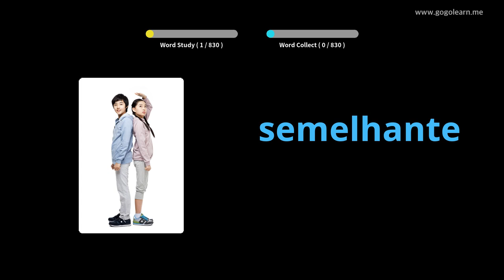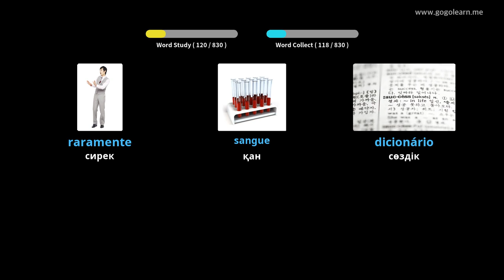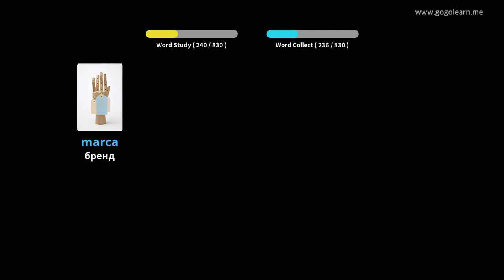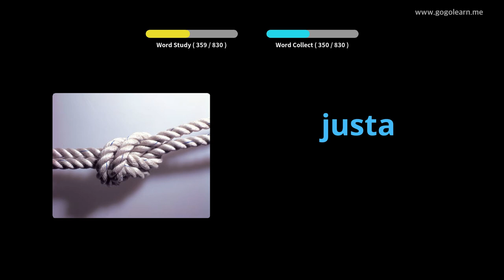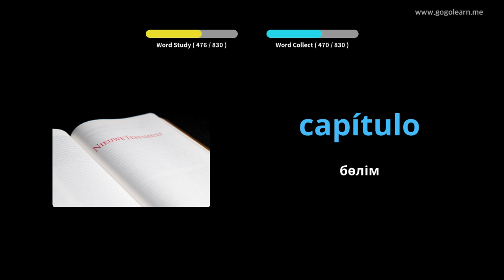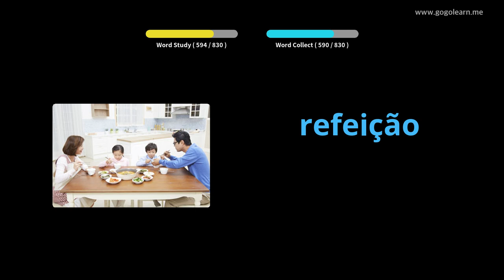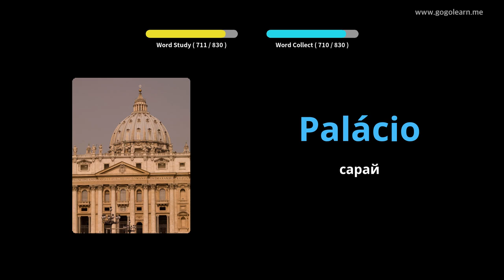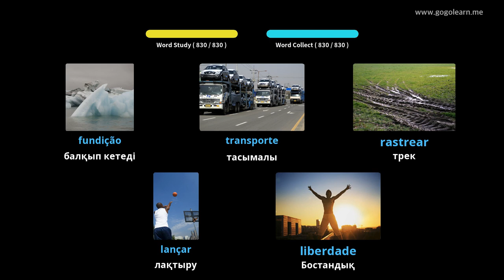Ұйқы кезінде португал тілінің сөздік қорын тыңдау | Golearn